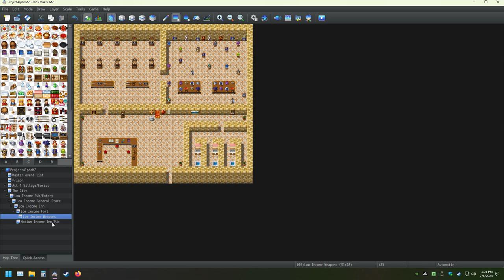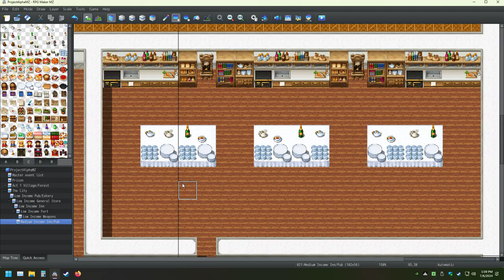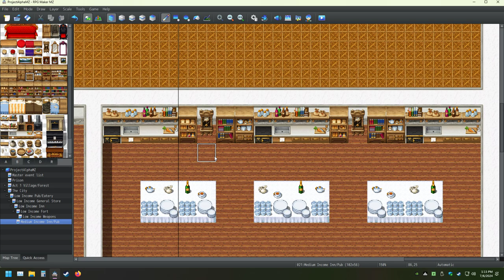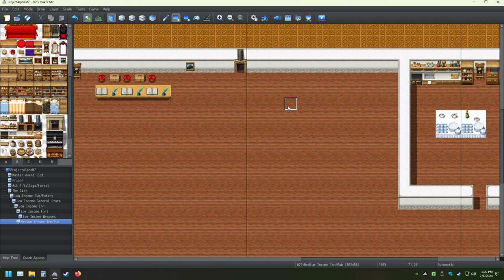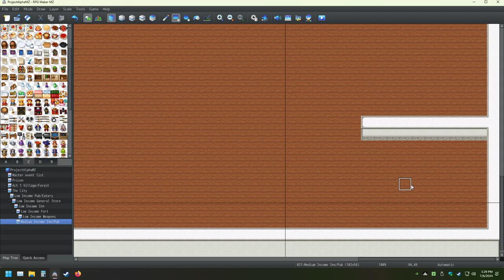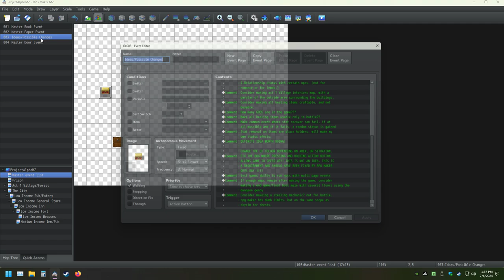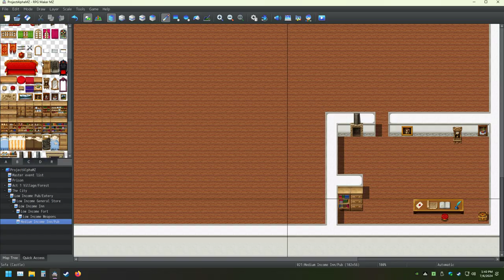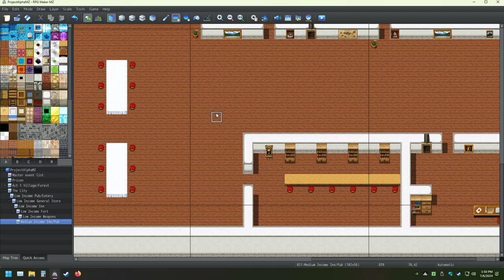My RPG Maker Creation Pt 73 Making The Ultimate Game